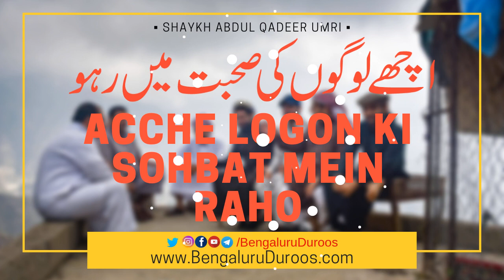Acche Logon Ki Sohbat Mein Raho | Shaykh Abdul Qadeer Umri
Topic: Acche Logon Ki Sohbat Mein Raho

This clip is taken from the lecture:
Sohbat Ka Asar

٠٠٠٠٠٠٠٠٠٠٠٠٠٠٠٠٠٠٠٠٠٠٠٠٠٠٠٠٠٠٠٠٠٠٠٠٠٠٠٠